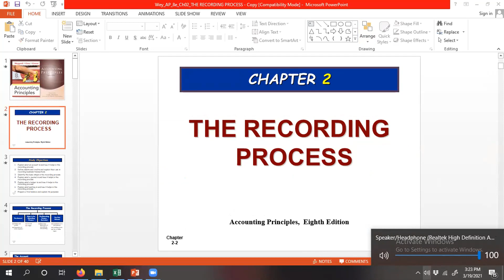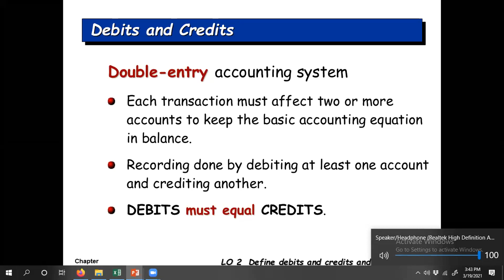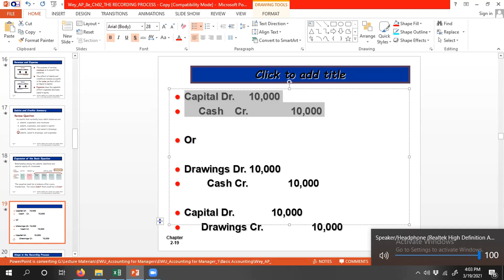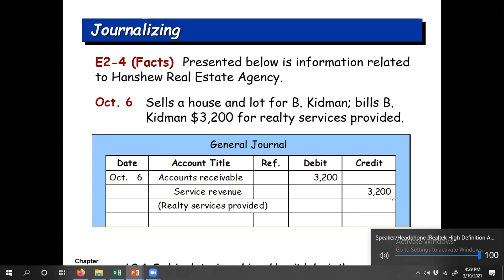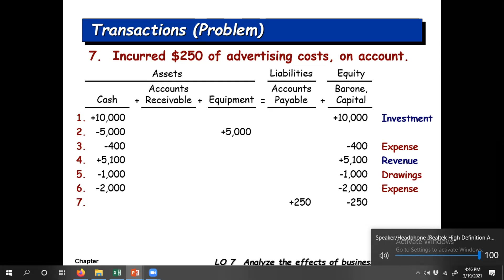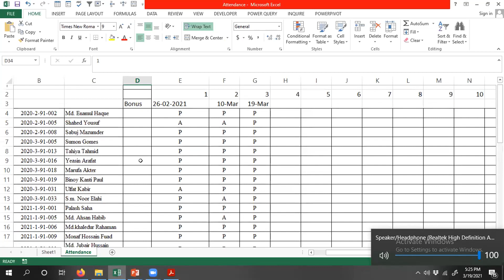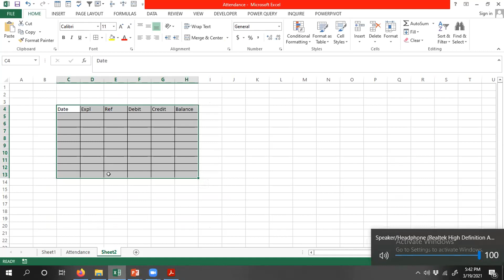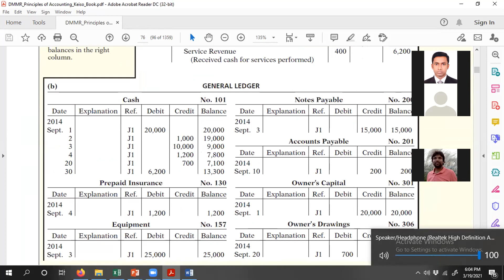Bangla Lecture on Recording Process|Accounting_Principles_12th_Edition| East West University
Details Bangla Lecture on Recording process from book Accounting Principles 12 Edition by well known teacher of East West University